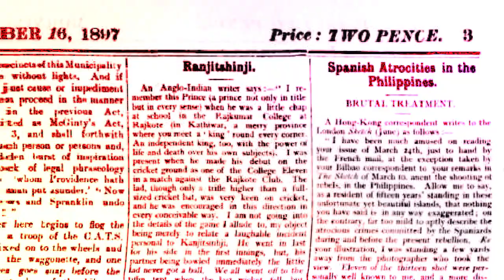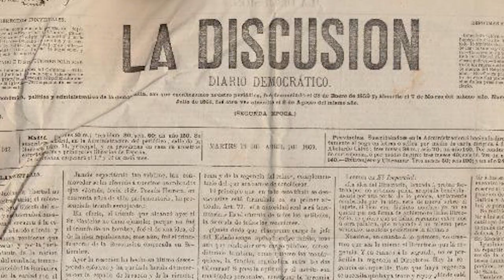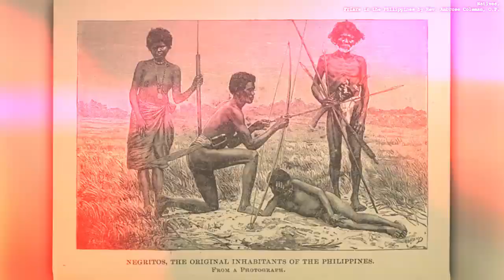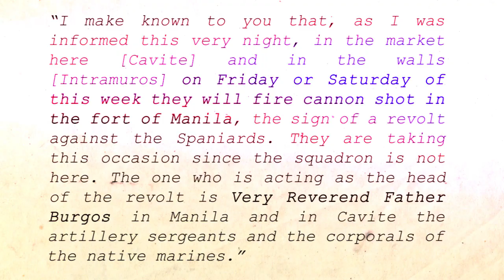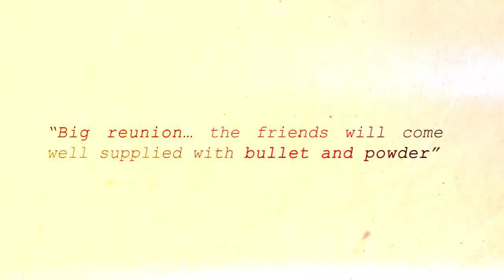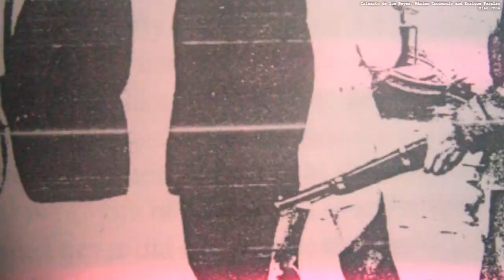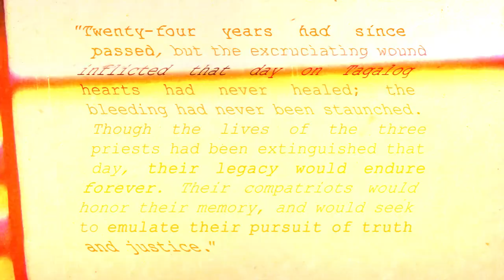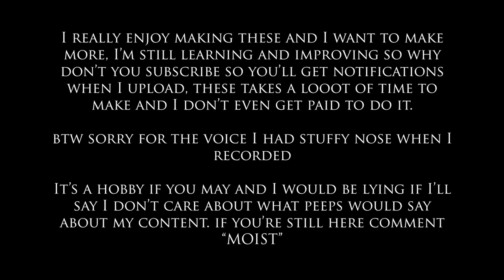Terror of 1872: Awakening the Filipino Revolutionary Spirit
This is one of the catalysts that lead to the events of 1896 and 1898. Sometimes the cost of waking up and removing the cover from our eyes is a life. The greatest sacrifice…

I hope I did this video justice since I planned this for a long time and have now just made it into reality. Sorry for the voice in this vid, I got stuffy nose when I recorded this.

Introduction 00:00
I. GOMBURZA: The Three Priests 01:30
II. The Colony, Catholic Orders, and Secularization 04:29
III. Cavite Mutiny 09:47
IV. The Death of the Martyrs 16:38
V. The Silent Awakening 25:00

REFERENCES

Schumacher, John N. "The Cavite Mutiny Toward a Definitive History." Philippine Studies 59, no. 1 (2011): 55-81.

Mabini, Apolinario, Rafael Palma, and Teodoro M. Kalaw. The Philippine Revolution: with Other Documents of the Epoch. Ermita, Manila, Philippines: National Historical Commission of the Philippines, 2011.

Schumacher, John N. "The Burgos Manifiesto: The Authentic Text and Its Genuine Author." Philippine Studies 54, no. 2 (2006): 153-304.

Cuerva, Manuel Artigas y. Glorias Nacionales: Los Sucesos De 1872. Reseña Historica Bio-Bibliografica. Vol. III De La Serie. Manila: La Vanguardia, 1911.

Casipit, Jennifer R. “GOMBURZA. Reluctant Martyrs Started It All.” Kalayaan , March 1998.

Guerrero León M. The First Filipino: a Biography of José Rizal. Manila: Nat. Historic. Commission, 1969.

“Jesuits in the Philippines.” Philippine Jesuits.

Lopez, Honorio. Ang Tunay Na búhay Ni P. Dr. José Burgos: at Nang mang̃a Nacasama Niya Na Sina P. Jacinto Zamora, P. Mariano Gómez at Ang Nadayang Miguel Zaldua. Maynila: Imp. ni J. Martinez, 1912.

Ocampo, Ambeth R. “Not Just Gomburza.” Inquirer, February 18, 2015.

Richardson, Jim. “Emilio Jacinto, ‘Gomez, Burgos at Zamora!" April 30, 1896.” Katipunan: Documents and Studies, February 27, 2014.

“The Death of Gomburza & The Propaganda Movement.” Philippine History.

“The Martyrdom of GomBurZa.” Presidential Museum and Library.

“The Secularization of Priests During Spanish Period .” Philippine History.

“The Two Faces of the 1872 Cavite Mutiny.” National Historical Commission of the Philippines, September 6, 2015.

Uckung, Peter Jaynul V. “The Secularization Issue Was an International Issue.” National Historical Commission of the Philippines, September 6, 2012.

Yabes, Leopoldo Y. “Padre Burgos.” Philippine Magazine, February 1937.

Chua, Xiao. “XIAOTIME, 21 January 2013: TUNAY NA KASAYSAYAN SA LIKOD NG CAVITE MUTINY.” IT'S XIAOTIME!, February 28, 2013.

Chua, Xiao. “XIAOTIME, 15 February 2013: ANG PAGGAROTE SA TATLONG PARING GOMBURZA.” IT'S XIAOTIME!, February 15, 2013.